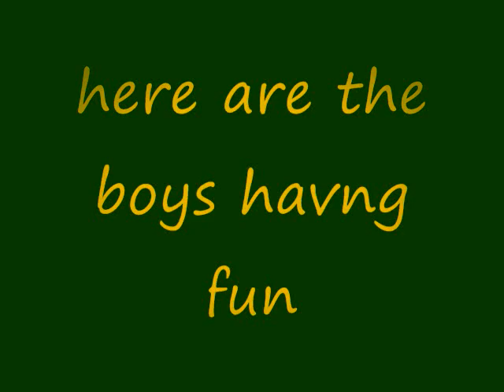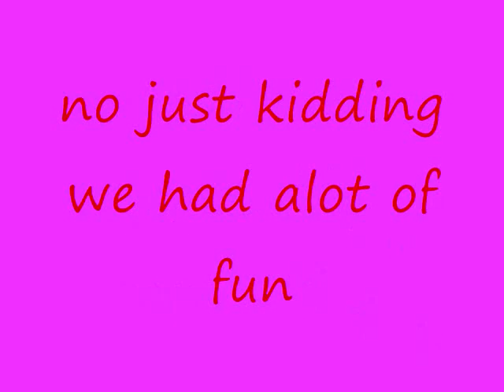gypsy good time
gypsy free fall